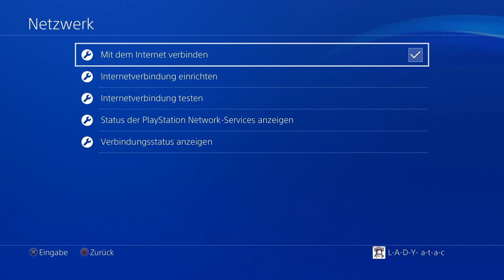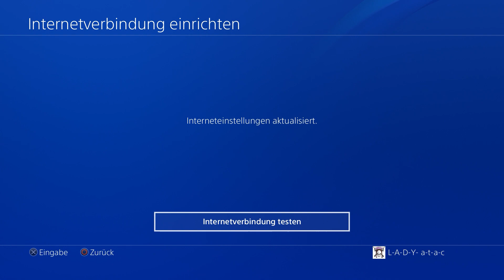(easy) solo open lobby - öffentliche Solo Sitzung bekommen - GTA Online 1.50 (PS4)(Deusch/German)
𝐆𝐞𝐧𝐢𝐞𝐬𝐬𝐞 𝐞𝐱𝐤𝐥𝐮𝐬𝐢𝐯𝐞 𝐕𝐨𝐫𝐭𝐞𝐢𝐥𝐞 𝐚𝐮𝐟 𝐦𝐞𝐢𝐧𝐞𝐦 𝐊𝐚𝐧𝐚𝐥👑

⚜𝐒𝐂𝐇𝐖𝐄𝐑𝐏𝐔𝐍𝐊𝐓 𝐆𝐓𝐀 𝐎𝐍𝐋𝐈𝐍𝐄⚜
    •  PvP
    •  Tipps und Tricks (PvP)
    •  Livestreams

⚜𝐌𝐄𝐈𝐍𝐄 𝐏𝐒𝐍 𝐀𝐂𝐂𝐎𝐔𝐍𝐓⚜
    •  DeadByLady